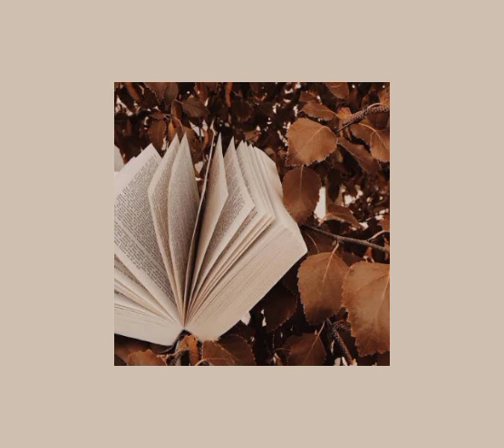Rosa Linn - SNAP (sped up)